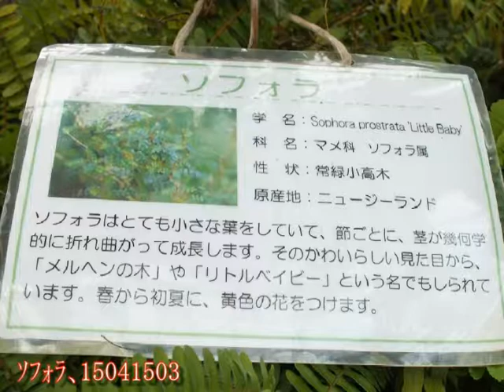花、花のスライドショー､マメ科③サ､タ､ナ行20180305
マメ科の植物は独特の花形を持ち俗に言う豆状の種を作るのが特徴で、またオジギソウのような「就眠運動」をするものもある。 一部のマメ科植物は根に根粒菌という細菌が寄生し、生活の場を提供して貰う代わりに大気中の窒素を植物にとって使いやすい硝酸塩に転換する。このため、マメ科の植物はやせている土地でも育つものが多い。マメ科の画像は多いので、樹木のものと、草本と分けて紹介します。　・マメ科の花達③サ、ナ行
マメ科からアカシア属、オジギソウ属、ネムノキ属、ベニゴウカン属がネムノキ科に分離したので再編集致します。 撮影場所は大阪府堺市北区、新金岡、大泉緑地、長居公園、堺市緑化センター、大仙公園。
花のスライドショー､マメ科③サ､タ､ナ行
花名、サッコウフジ(醋甲藤)、サンゴシトウ(珊瑚刺桐)、サンヘンプ(麻狸豆)、四角豆、スイトピ―、雀野豌豆、ストロベリーキャンドル、ソフォラ、ソラマメ(空豆)、大豆、狸豆、タンキリマメ(痰切豆)、米粒詰草、白詰草、紫詰草、ツルフジバカマ(蔓藤袴)、ツルマメ(蔓豆)、ナタマメ(鉈豆)、ニワフジ(庭藤)。